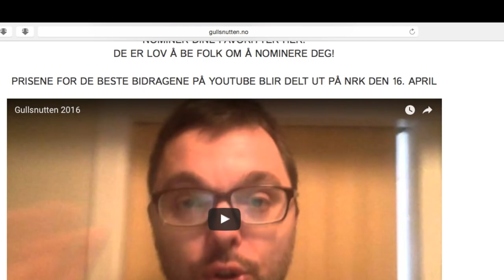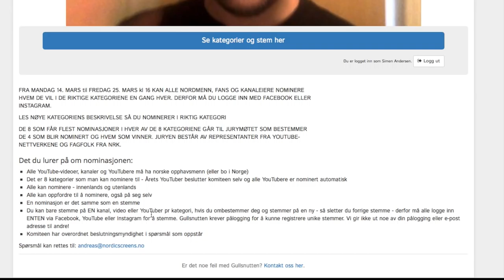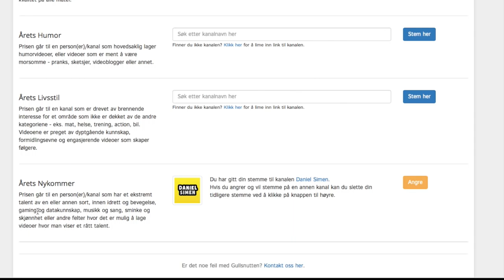Gullsnutten 2016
16 april går Gullsnutten på tv kanalen - nrk3
I år kan også vi bli Nominert, hadde betydd veldig mye om dere hadde nominert oss :D